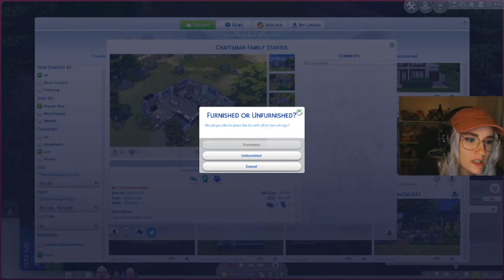Big Beefer Does The 100 Baby Challenge - Part 1!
This is a super cut of episode 1 of my 100 baby challenge that I am streaming on twitch, more episodes to come!

Catch me live or see the full stream on my twitch channel below, I'd love to have you in the chat!